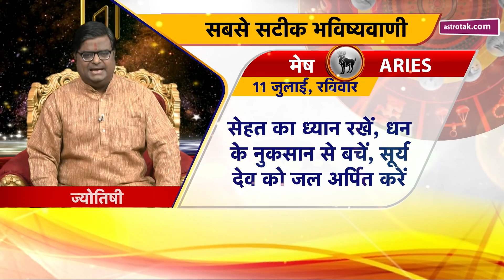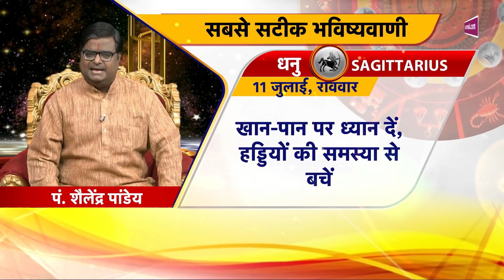11 July 2021 | शैलेंद्र पांडेय की भविष्यवाणी | Astro Tak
शैलेंद्र पांडेय की भविष्यवाणी- 11 July 2021 : जानिए अपने दिन का राशिफल साथ ही कौन सा रंग है आपके लिए शुभ और कितने प्रतिशत भाग्य देगा आपका साथ...सिर्फ शैलेंद्र पांडेय की भविष्यवाणी में